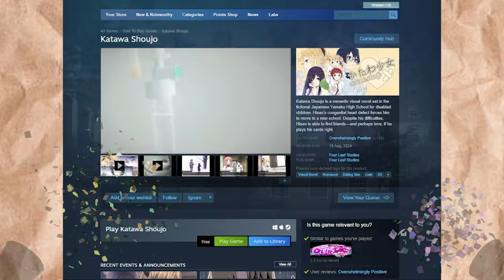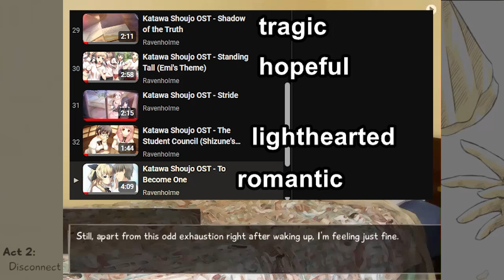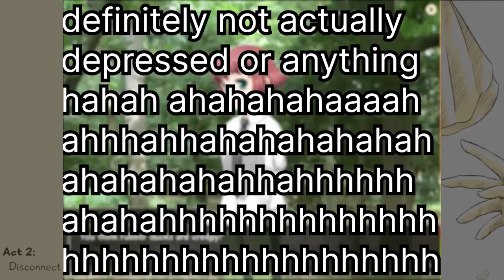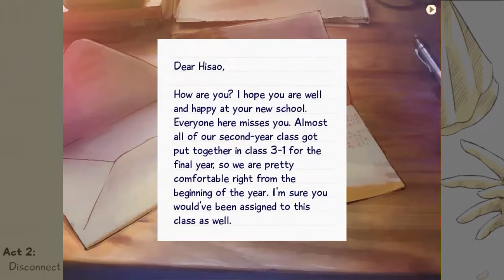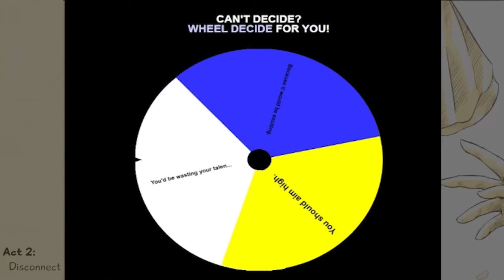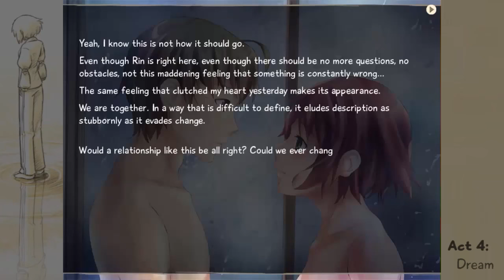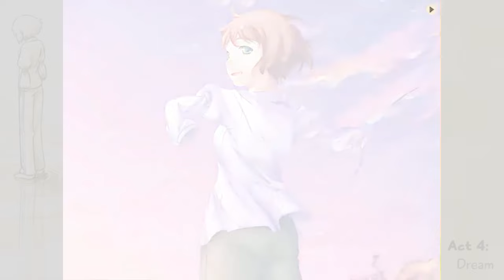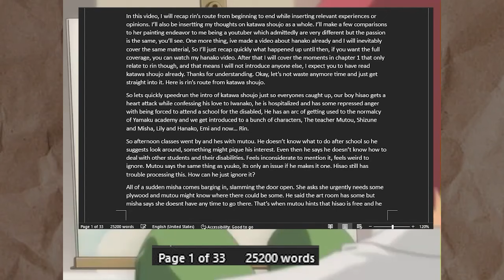THE KATAWA SHOUJO RETROSPECTIVE (RIN'S ROUTE)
Katawa shoujo is a game where you date disabled girls and it changed my life. I deeply relate to another one of the characters so much i talked about her for almost 2 hours. Rin has issues communicating with other people and trying to express herself which are issues i've dealt with my whole life. In this video i will recap hanako's route while talking about personal relevant experiences and thoughts. I also talk about my opinions on katawa shoujo as a whole. I hope you enjoy.

So. Rin. She is a... unique character. So unique, no words can truly describe her, our best approximation is "unique". She defies language and normalcy but at the same time she's human. Like any person, she doesn't want to be alone but finds it difficult to express her true self. Painting was the only way she could communicate but with the world we live in, true communication is impossible because of our vastly different personal experiences and interpretations. How does Rin deal with being different? How do we interact with people like Rin? I hope to answer those questions in this video.

TIMESTAMP:
00:00 INTRO
02:33 ACT 1
16:32 ACT 2
48:14 ACT 3
1:14:55 ACT 4
1:43:46 OUTRO

i need to get on that video where i discuss the ethics of visual novel retrospectives, it'll touch on the morality of recapping visual novels into video form and sort of my guilt from doing so. Anywho, did ya'll know nothing matters? my depression taught me that. Welcome to the post video making ramble section. As this feature length video slowly uploads, i ponder upon uh thoughts ive had that i just want to air out. I had plans of covering any visual novel that wasn't katawa shoujo, bc it wouldve been more interesting but a couple reasons made me go for the "easy" option. So first, the script was already made, just had to edit it. Second i've migrated to another country and need to think about maaany things, could be busier than normal like from now on but i aint sure, so i didn't want to venture into an unknown VN too, KS is my safespace basically. Third, good timing with katawa shoujo's release on steam i guess. fourth, uh i love katawa shoujo and had something poignant to say about it.

With all that said, this probably wont be as successful or exciting an upload as people expected, ive been gone for the last 5 months and i return with a visual novel people have seen already with my hanako one. But i am building toward the huge katawa shoujo retrospective which will combine all routes which is like 4 years down the line. But ynow what, since i am done with Rin's route, i think i'll go ahead and try out some other shorter visual novels, see if they're worth retrospectising. I think the ideal mix is a popular visual novel that not many have discussed on YT in depth yet. Like Totono. So yeah that's my trajectory. I have a list already, so i just need to do it lol. But recommendations are welcome.